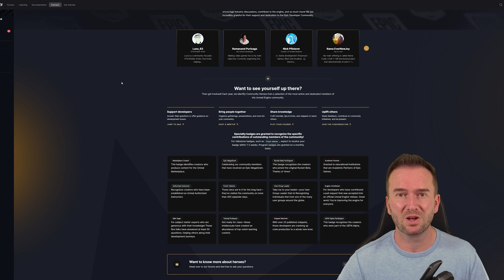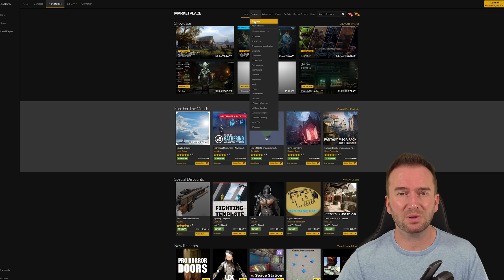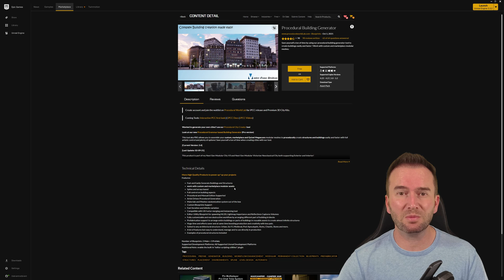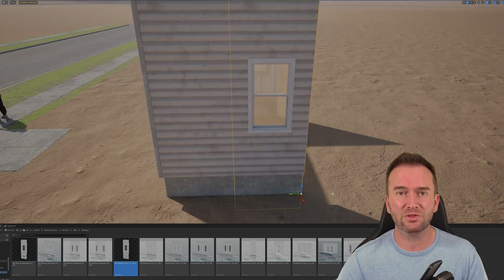10 Reasons Why You NEED To Learn Unreal Engine 5 in 2024!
In this video I go over ten reasons why I think you need to be learning Unreal Engine 5 in 2024. I cover everything from pricing, cross platform development, real-time rendering, marketplace, and much more.